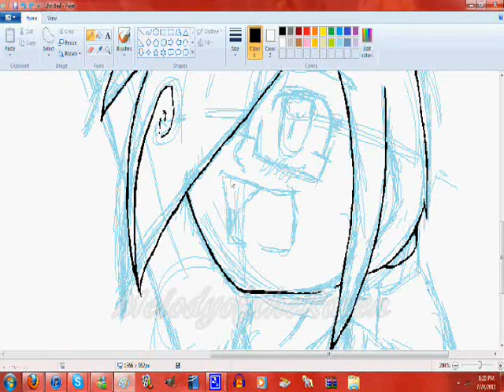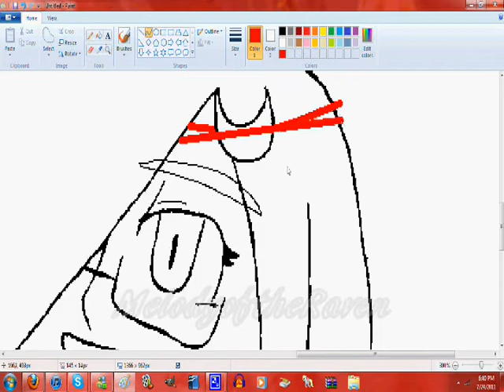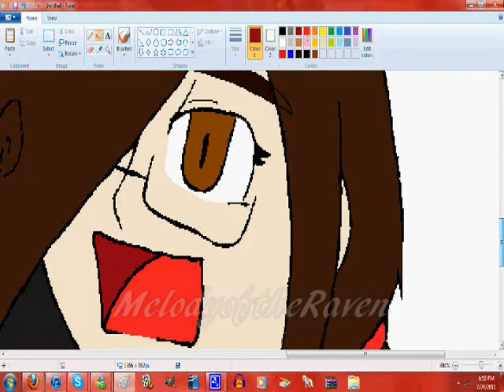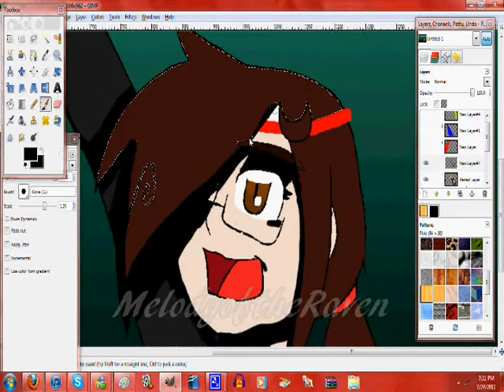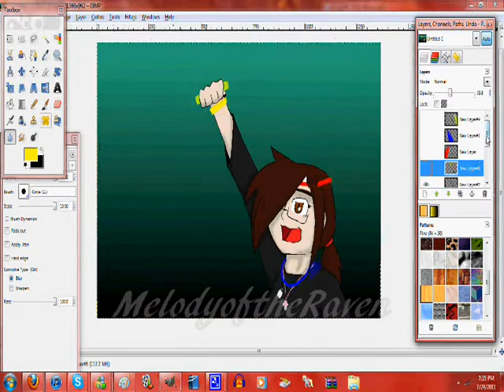Like it's D Y N A M I T E~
Dynamite- Boyce Avenue
Dynamite- Taoi Cruz

Yay music dlfkdsj/